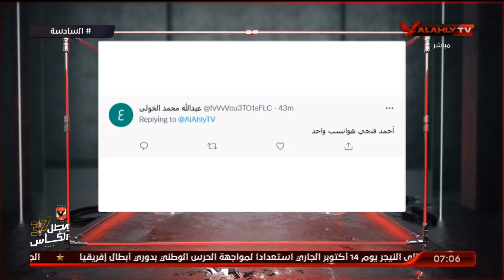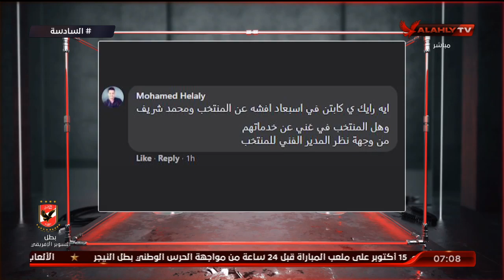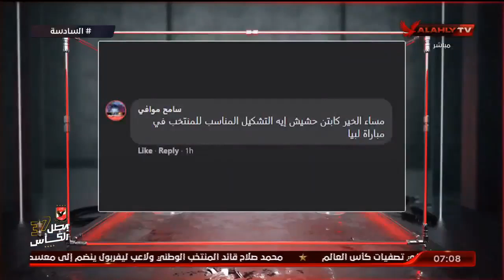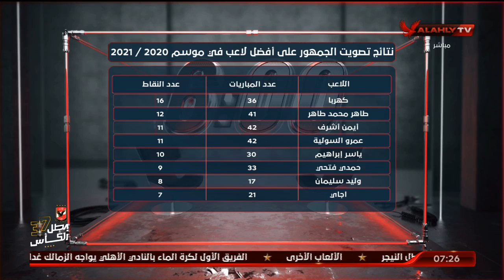الحلقة الكاملة | السادسة مع أحمد سمير | 5-10-2021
ضيف الحلقة
محمد حشيش ـ نجم الأهلي السابق